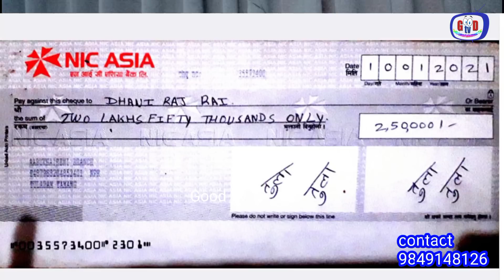न्युजिल्यान्ड लग्छु भन्दै लाखौ लिएर दलाल फरार|ऋण तिर्न नसक्दा साहुले घरबारी लग्नलाग्यो|Ganga lama